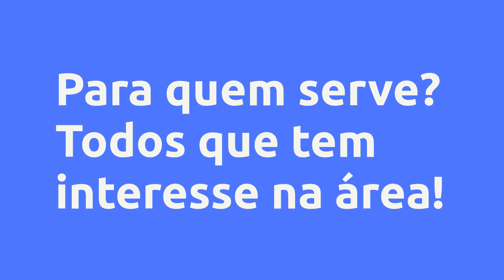(REVIEW) Instagram para Vendas - Eng. Iran Moura - Diretor Pedagógico , Vale a Pena?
Instagram para Vendas - Eng. Iran Moura - Diretor Pedagógico , Vale a Pena?

Um pouco sobre (informações do produtor):
Neste curso de Instagram, você vai aprender como fazer marketing e ganhar dinheiro no Instagram. Por isso, uma boa estratégia de marketing no Instagram é essencial para alavancar a visibilidade e as vendas online.

Vantagens:

-Acesso Imediato
-Pagamento Seguro
-Várias Formas de Pagamento
-100% Online

Conteúdo:

Pesquisas mais frequentes:
Instagram para Vendas - Eng. Iran Moura - Diretor Pedagógico , Vale a Pena? é bom?
Instagram para Vendas - Eng. Iran Moura - Diretor Pedagógico , Vale a Pena? vale a pena?
Instagram para Vendas - Eng. Iran Moura - Diretor Pedagógico , Vale a Pena? onde comprar?
Eng. Iran Moura - Diretor Pedagógico  é confiável?
Quem é Eng. Iran Moura - Diretor Pedagógico ?